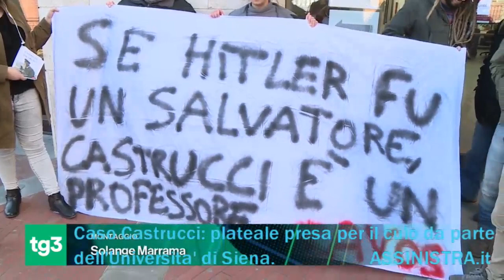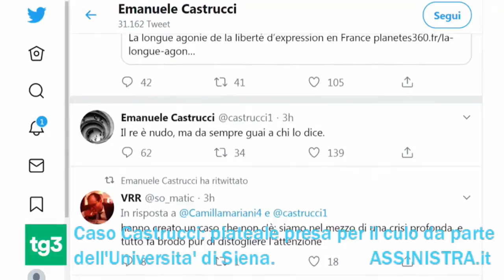Caso Castrucci: plateale presa per il culo da parte dell'Universita' di Siena. TG3, 04.12.2019